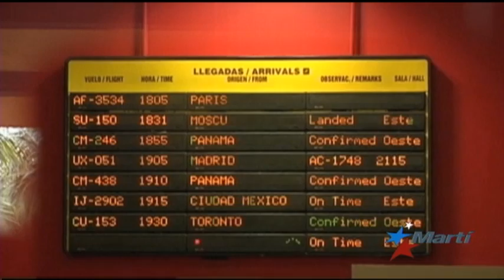Otra línea aérea cancela sus vuelos a Cuba tras la euforia inicial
El boom turístico a Cuba se desinfla. Spirit Airlines se une a Silver Airways y Frontier y cancela sus viajes a la isla comunista. El portavoz de la aerolínea explica a Televisión Martí las causas de la suspensión.